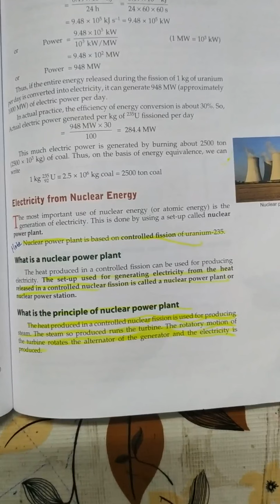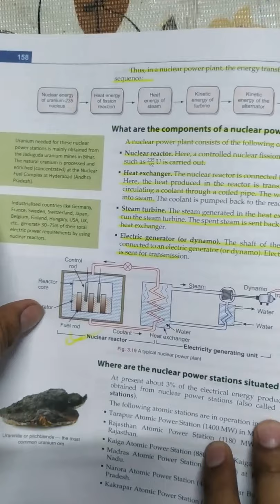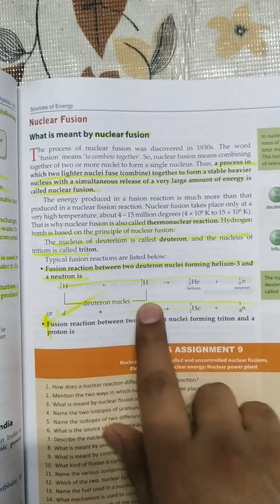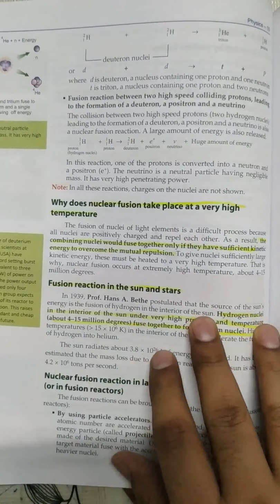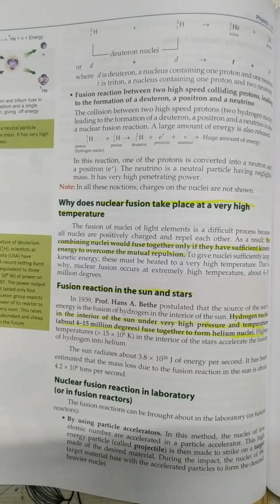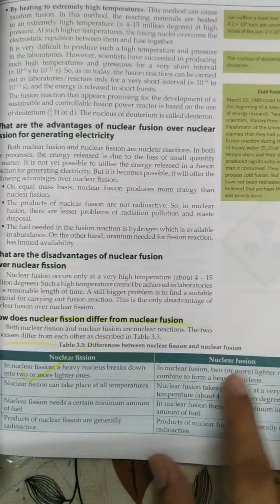Chapter 1- sources of energy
Topic- nuclear power plant